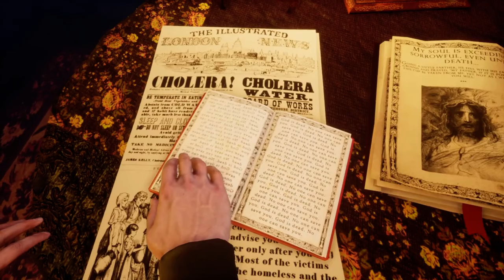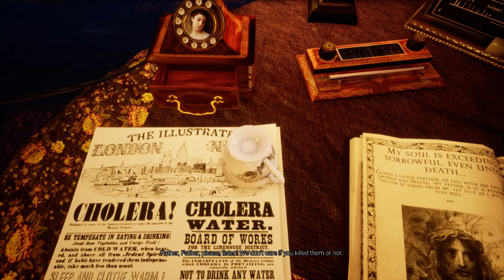Gray Dawn (RO) | Gameplay Walkthrough 4